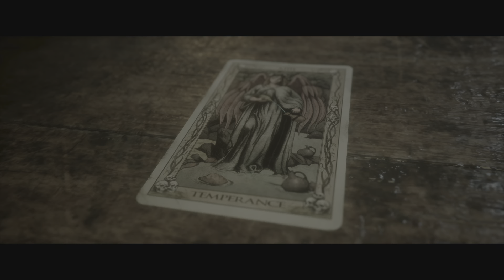The Quarry Gameplay | PS5 | 60FPS | 4K HDR